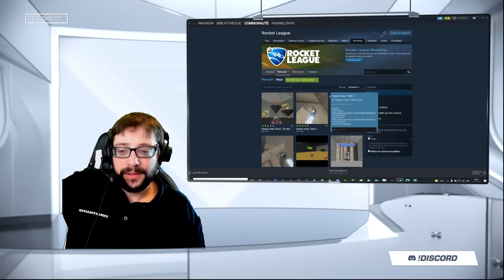TUTO COMMENT PROGRESSER: AIR CONTROL ET TONNEAU AÉRIEN (ROCKET LEAGUE)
Réserve un coaching sur mon site: rasmelthor.tv  Prix: 40 euros